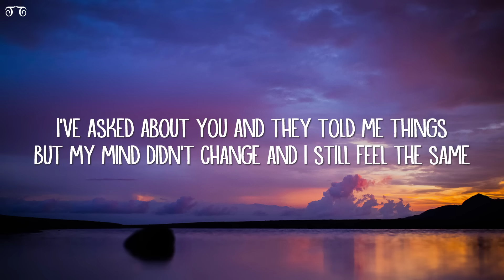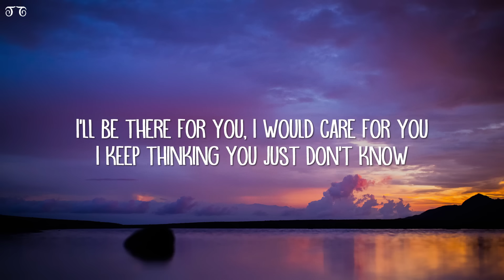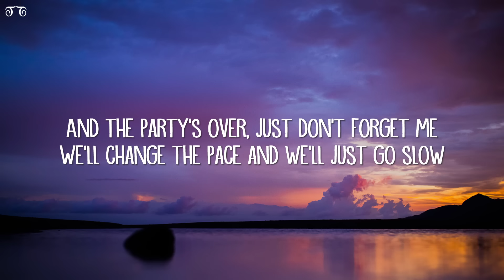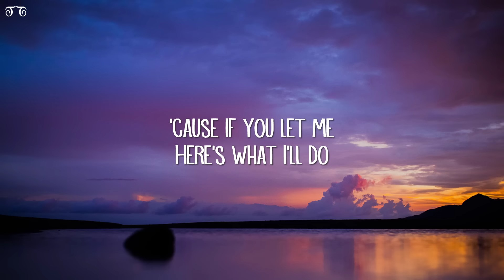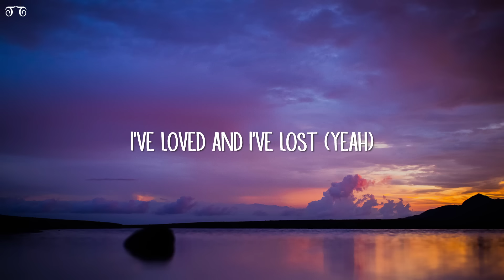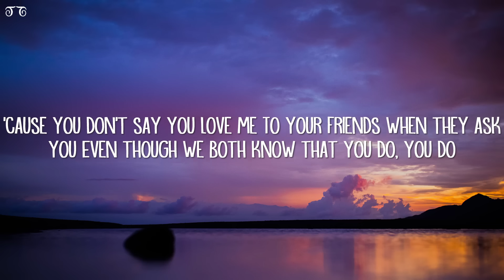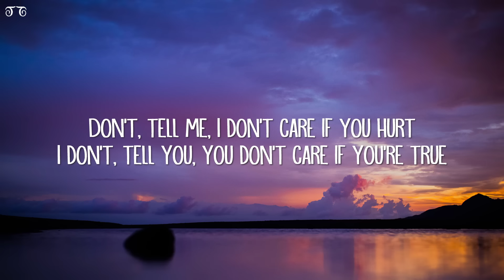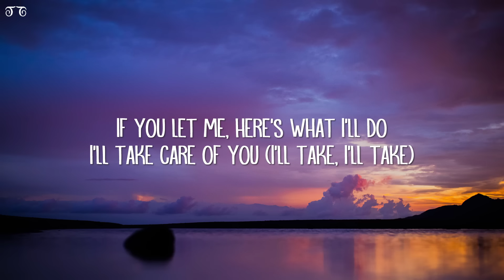Drake, Rihanna - Take Care (Lyrics)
Take Care Lyrics:

[Chorus: Rihanna]
I know you've been hurt by someone else
I can tell by the way you carry yourself
If you let me, here's what I'll do
I'll take care of you (I'll take, I'll take)

I've asked about you and they told me things
But my mind didn't change and I still feel the same
What's a life with no fun? Please don't be so ashamed
I've had mine, you've had yours, we both know, we know
They won't get you like I will, my only wish is I die real
'Cause that truth hurts and those lies heal
And you can't sleep thinkin' that he lies still
So you cry still, tears all in the pillowcase
Big girls all get a little taste, aw
Pushing me away so I give her space, aw
Dealin' with a heart that I didn't break
I'll be there for you, I would care for you
I keep thinking you just don't know
Tryna run from that, say you done with that
On your face, girl, it just don't show
When you're ready, just say you're ready
When all the baggage just ain't as heavy
And the party's over, just don't forget me
We'll change the pace and we'll just go slow
You won't ever have to worry
You won't ever have to hide
And you've seen all my mistakes
So look me in my eyes

[Chorus: Rihanna & Drake]
'Cause if you let me
Here's what I'll do
(Yeah)

It's my birthday, I'll get high if I want to
Can't deny that I want you, but I'll lie if I have to
'Cause you don't say you love me
To your friends when they ask you
Even though we both know that you do, you do
One time, been in love one time
You and all your girls in the club one time
All so convinced that you're followin' your heart
'Cause your mind don't control what it does sometimes
We all have our nights, though, don't be so ashamed
You hate bein' alone, well, you ain't the only one
You hate the fact that you bought the dream and they sold you one
You love your friends, but somebody should've told you somethin'
To save you, instead, they say

[Interlude: Gil Scott-Heron]
Don't, tell me, I don't care if you hurt
I don't, tell you, you don't care if you're true